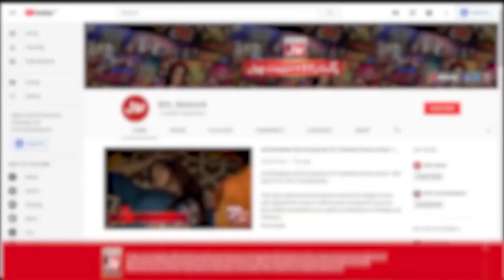Eid Mubarak Kehna Sharai Torr Say Jaiz Nahi? | Aalim Ke BOL | Faysal Quraishi | Ramazan Mein BOL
Eid Mubarak Kehna Sharai Torr Say Jaiz Nahi? | Aalim Ke BOL | Faysal Quraishi | Ramazan Mein BOL | BOL Entertainment

Eid Mubarak Kehna Sharai Torr Say Jaiz Nahi?